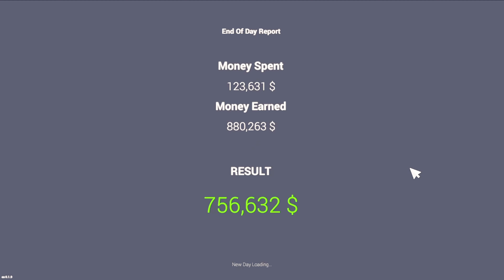CAR For Sale Simulator ALL CAR SALE 🤑🤑💰 Episode 6 🤑 9 LAKH